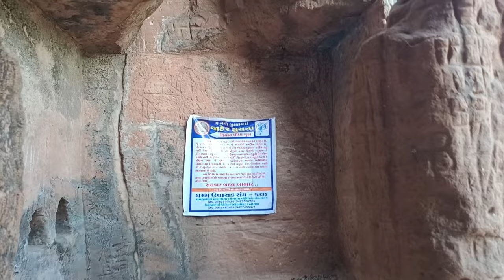siyot caves | Lakhpat | kutch